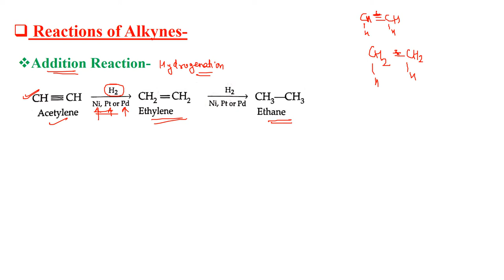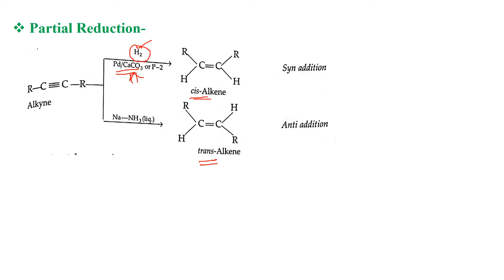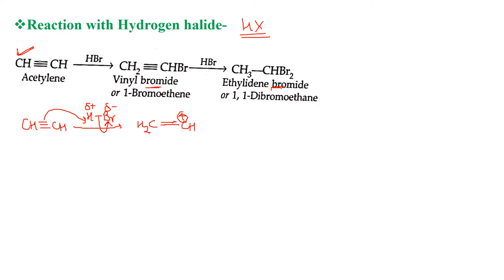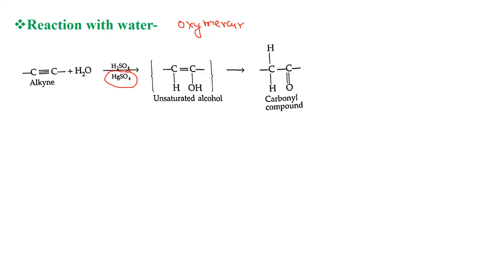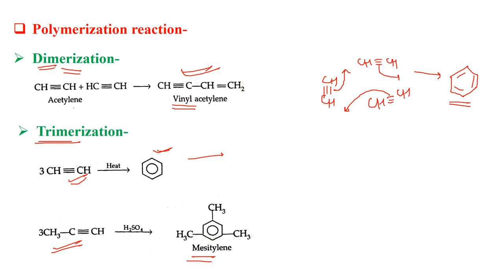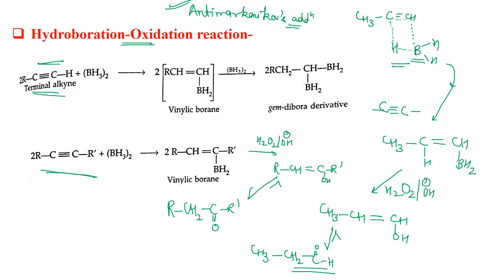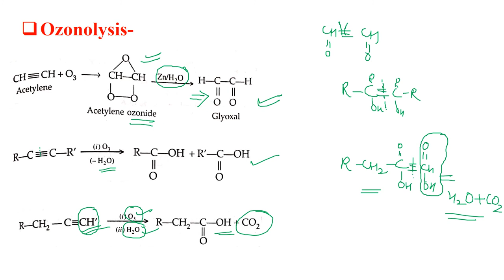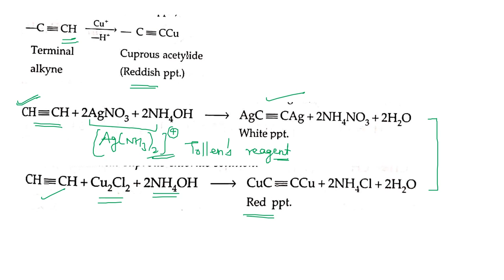Reactions of alkynes | Part -2 | etherclasses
IIT JEE | IIT JAM | NEET | CSIR NET | UPSC | DRDO CEPTAM | GATE | M.Sc. ENTRANCE | CUCET